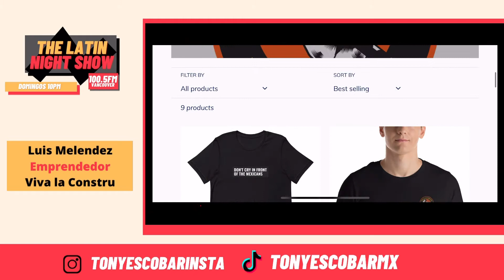Trabajo en la construcción en Canadá ¿Orgullo o Pena?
Luis nos cuenta el orgullo de ser Mexicano jalando en la constru con su línea de ropa dedicada para los que somos parte de la mano de Obra en Canadá.

Sigamos apoyando al talento mexicano y latino en todo el mundo.

Bendiciones